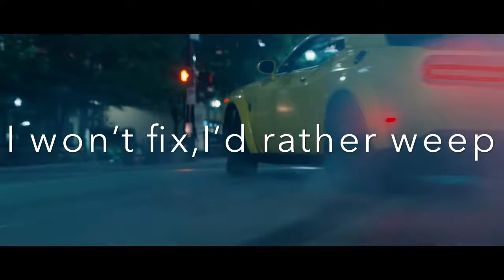Post Malone & xxxtentacion edited